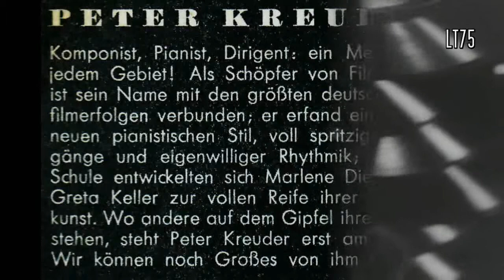Weekend ! Peter Kreuder mit seinem grossen Tanzorchester (1938)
Please activate the HD function(720p) before watching the video or watch it with a larger type player in 480p! This in order to avoid serious sound distortion (as YT continues to reduce sound quality and does not activate HD or HQ playback automatically).

The Peter Igelhoff video featuring Peter Kreuder melodies provides a "bridge" to this video which featrures the master himself.  Kreuder and his big band play "Weekend", a popular tune by Will Meisel from 1938...

A lot of Kreuder records feature him playing the piano. The records featuring his big band or the Tanz-Sinfonie-Orchester are a real treat!

"Weekend" was released as flip side to "Jetzt geht's los".

The video offers a look back at the golden age of oceanliners with images of the "Bremen" and "Europa", Germany's flagships as well as the legendary "Queen Mary".

About the record :

Telefunken
A 2588 / 23 145
Berlin,
1938

Record quite used.

This record was transferred with a 78rpm phono preamp and Ortofon Om78 cartridge and stylus in order to get an acceptable 78rpm playback. Restoration as truthfully as possible.